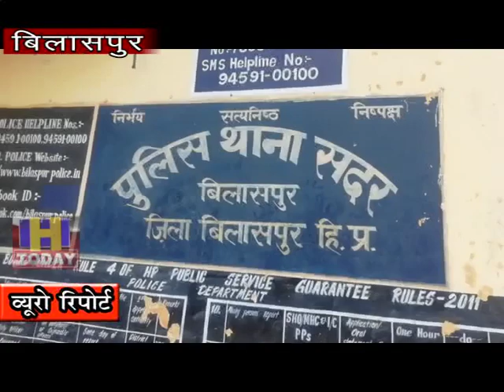25 SEP N 7 11.12 grams of heroin bag found in person's bag during bus checking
सिक्योरिटी ब्रांच बिलासपुर पुलिस ने एनएच चंडीगढ़ मनाली रोड पर कलर के पास अपनी टीम के साथ नाका लगाया हुआ था कि यातायात नियमों के तहत छोटी बड़ी गाड़ियों की चेकिंग की जा रही थी उसी दौरान रात को जब चंडीगढ़ के ओर से आ रही बस चेकिंग के दौरान व्यक्ति के बैग से 11.12ग्राम हीरोइन चिट्टा बरामद किया पुलिस ने आरोपी के खिलाफ एन डी पी एस एक्ट के तहत मुकदमा दर्ज कर लिया है और पुलिस व्यक्ति से पूछताछ कर रही है कि वो चिट्टा कन्हा से ल रहा था और इसके पीछे किस किस का हाट है और कन्हा से लेकर आया है पुलिस कारवाई कर रही है